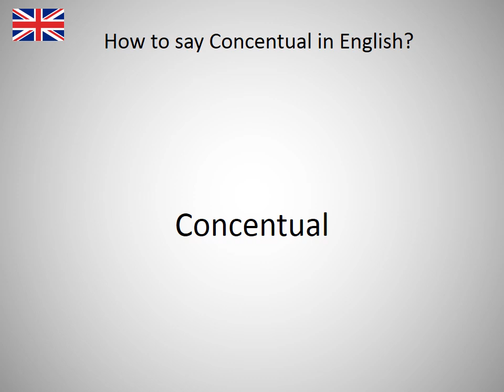How to say Concentual in English?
How to say Concentual in English? Learn the pronounciation Concentual! How to Pronounce Concentual. Expand your vocabulary, learn English words. Practice English online. Use this free pronunciation guide to practice words at a time. Learn English for free. Thank you for viewing, please like or subscribe! hoe om te sê, si të thuash, እንዴት እንደሚናገር, wie sagt man, comment dire, come dire, como dizer, как сказать, nasıl denir, cómo decir, 怎么说, πώς να το πω, hoe zeg je.